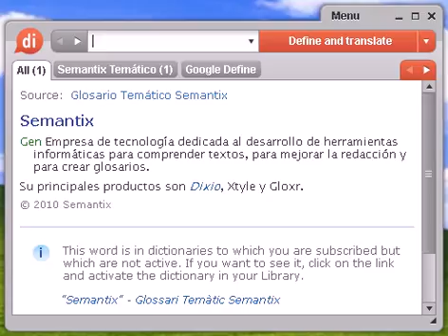Definición de cervantista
cervantista, diccionario, definición, significado, español, castellano, dixio